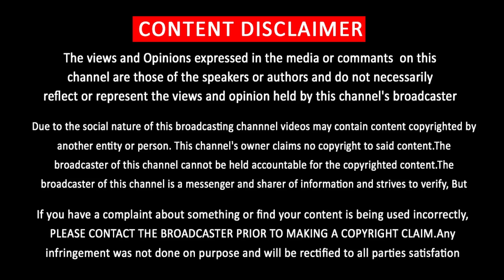Thalapathy 65 Motion Poster – Massive Response Theatre | Master 50 Day Celebration | Vijay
Thalapathy 65 Latest News – Vijay Fans Trends – Vijay New Photo shoot Begins - Nelson – Thalapathy 65 Title Motion Poster - திரையரங்கை அதிர வைத்த தளபதி 65 மாஸான மோஷன் போஸ்டர்
Thalapathy 65  Latest News – Thalapathy 65 Firs Look – Thalapathy 65 Motion Poster Thalapathy 65 Teaser – Thalapathy 65 Trailer - Vijay 65 Latest News – Vijay 65 Teaser – Master Box Office Records – Master Latest News – Thalapathy Vijay Latest News Vijay 65 Love Song – Aniruth Mass BGM – Thalapathy 65 Melody Track - Vijay Latest Getup Thalapathy 65 – Thalapathy 65 Leak Photos - Vijay 65 Latest News – Vijay 65 Updates – Vijay Next Movie Official Announcements – Thalapathy 65 Heroine - Thalapathy 65 Villain  - Thalapathy News –Vijay Latest News - Vijay Next Movie - Thalapathy Next Movie Title